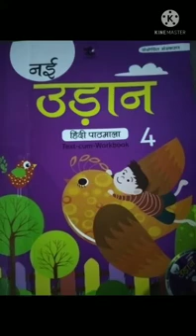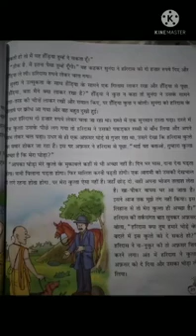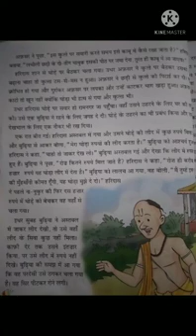Class 4 Hindi 0207